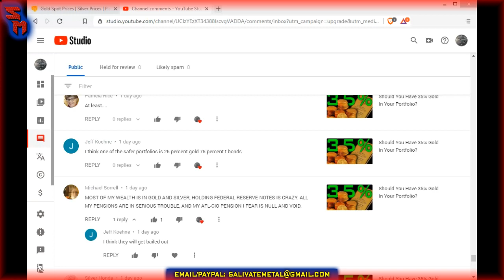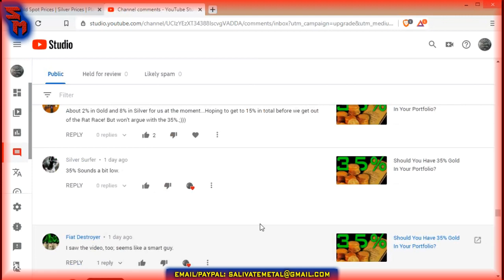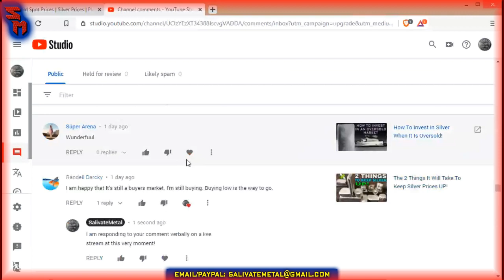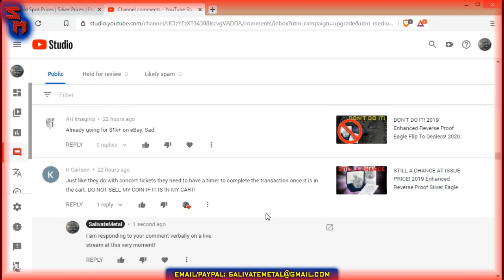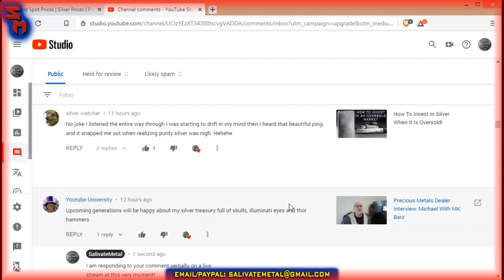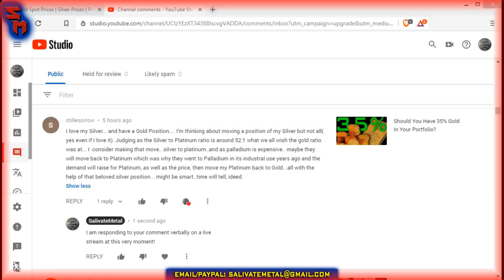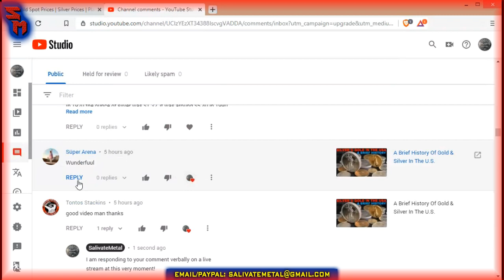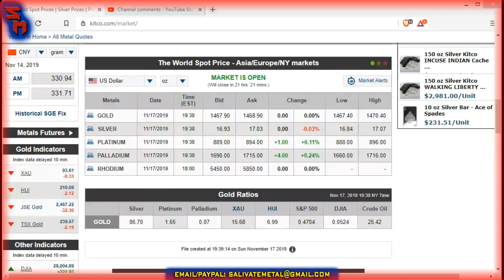Sunday Night Market Watch: Gold & Silver